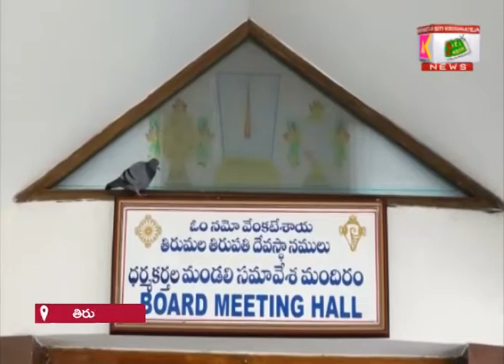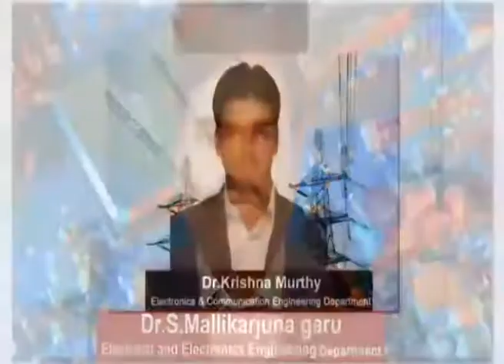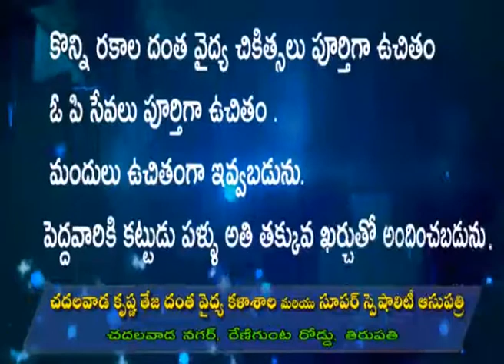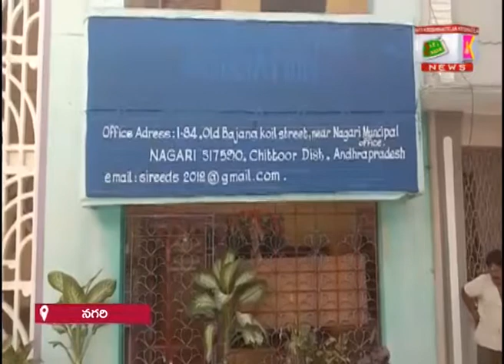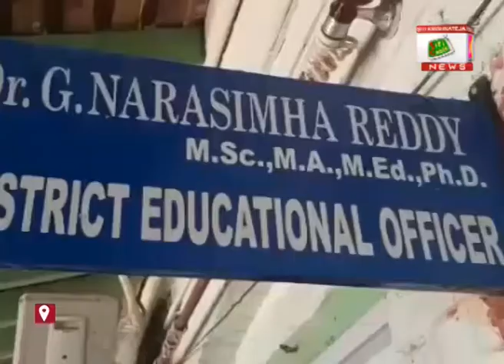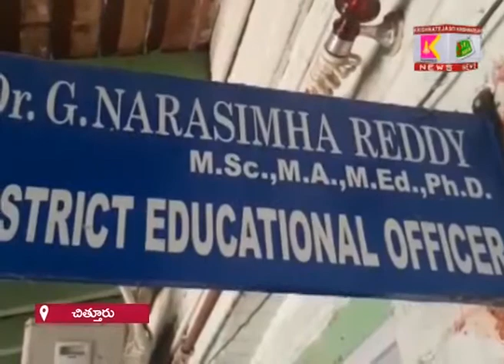31 03 2021 SITI KRISHNATEJA NEWS